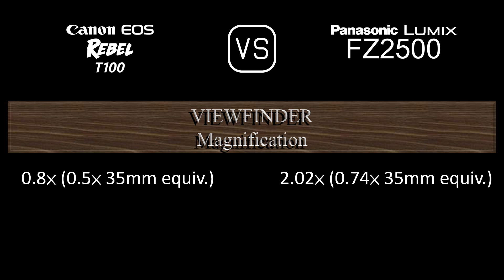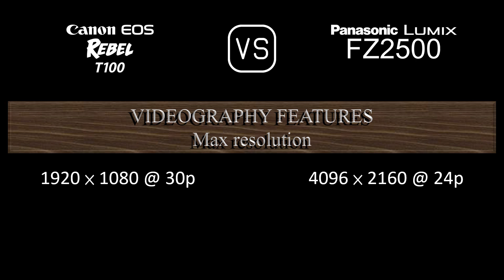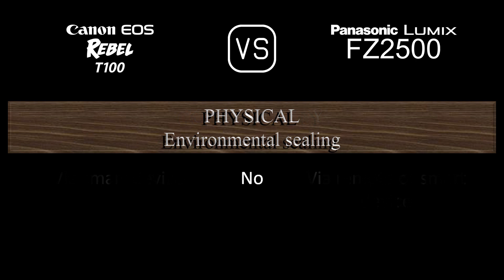Canon EOS Rebel T100 vs. Panasonic Lumix FZ2500: A Comparison of Specifications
This video overviews the Canon EOS Rebel T100 and the Panasonic Lumix FZ2500 in a parallel comparison of specifications.

00:24 LAUNCH
00:32 BODY
00:41 SENSOR
01:05 IMAGE
01:21 OPTICS & FOCUS
02:10 SCREEN
02:30 VIEWFINDER
02:46 PHOTOGRAPHY FEATURES
03:47 VIDEOGRAPHY FEATURES
04:04 STORAGE
04:08 CONNECTIVITY
04:36 PHYSICAL
04:56 MISC